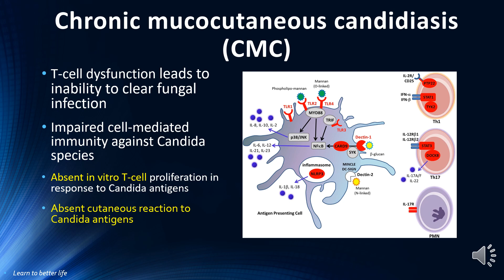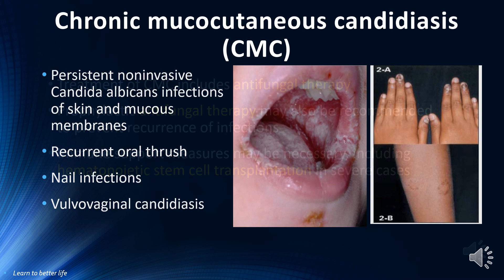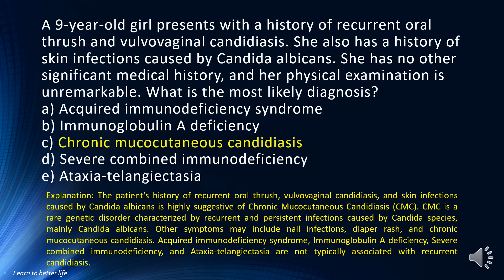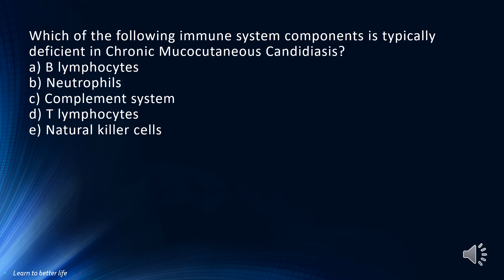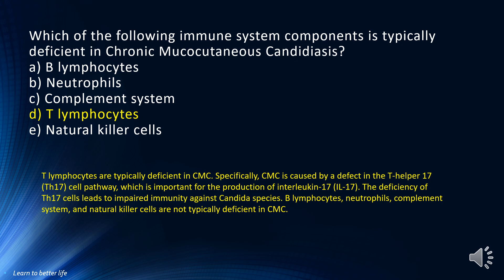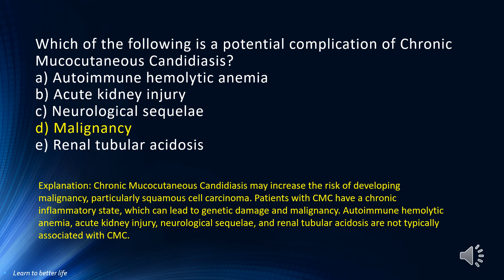Chronic mucocutaneous candidiasis - Immunology USMLE Step 1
Chronic mucocutaneous candidiasis (CMC):
* Rare immunodeficiency disorder
* Recurrent or persistent infections of the skin, nails, and mucous membranes caused by Candida species
* T-cell dysfunction leads to inability to clear fungal infection
* Impaired cell-mediated immunity against Candida species
* Absent in vitro T-cell proliferation in response to Candida antigens
* Absent cutaneous reaction to Candida antigens
* Classic form of CMC caused by defects in AIRE gene
* AIRE gene is responsible for regulating the immune system's response to self-antigens
* Defects in AIRE gene lead to autoimmunity against self-antigens, including Candida
* Persistent noninvasive Candida albicans infections of skin and mucous membranes
* Recurrent oral thrush
* Nail infections
*  Vulvovaginal candidiasis
Treatments:
* antifungal therapy
* Prophylactic antifungal therapy may also be recommended to prevent the recurrence of infections
* Immune support measures may be necessary, including hematopoietic stem cell transplantation in severe cases